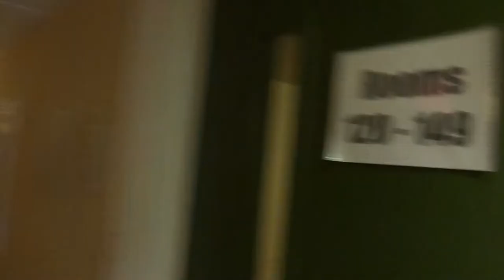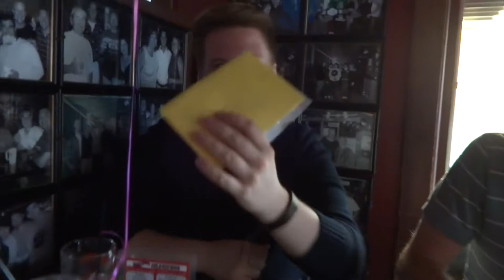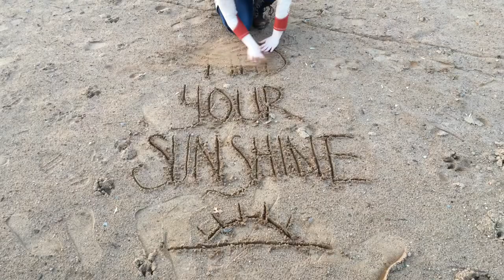Happy 21!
My twenty first birthday!